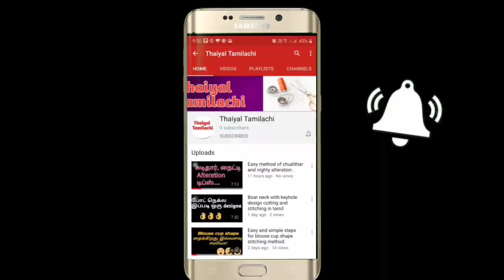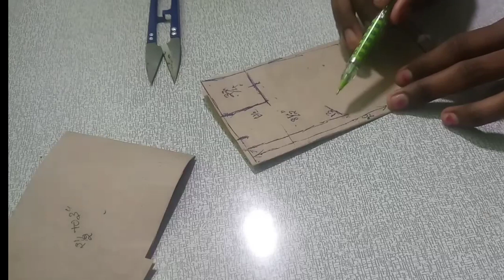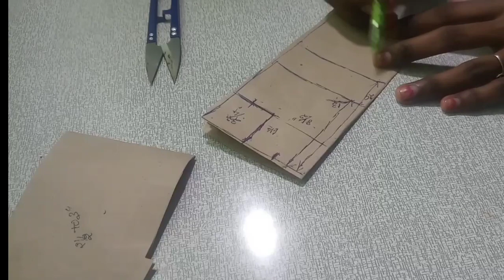Simple and easy method of chudithar / kurti cutting method for beginners in tamil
Hi friends,
            This video about how to make basic chudi that/ kurti pattern making which is converted into fabic . That also includes cutting.